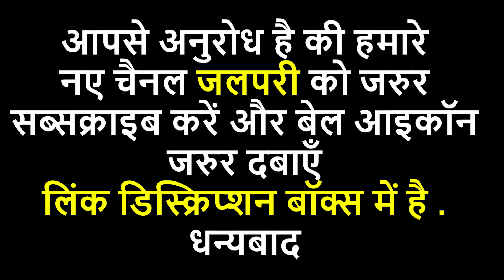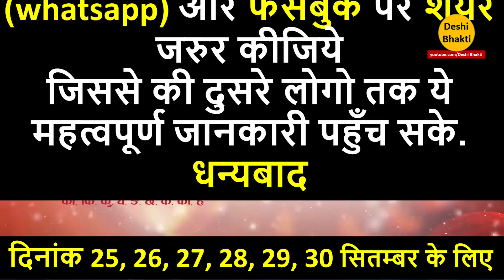मिथुन राशि. माता रानी हर लेगी आपके सारे दुःख, होगा निवारण . Mithun Rashifal. Gemini Horoscope.